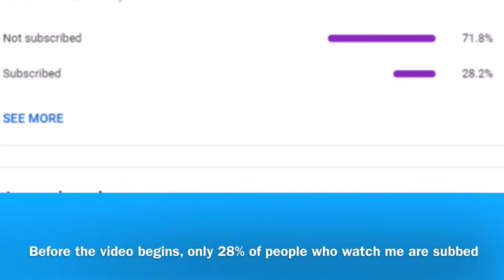Huracán Wiper (Porsche 911 GT3 RS) Golden Max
Just 2 days late this time lol

ALESTI - Smoke & Mirrors
ALESTI - Voices
ALESTI - Fooled By A Dream